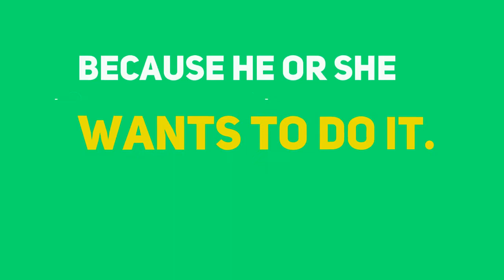Leadership - Motivational Videos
If you want to find out How to Make Passive Income and Active Income,

Here you can learn step by step How to Make Money Online From Home.
Follow me online!